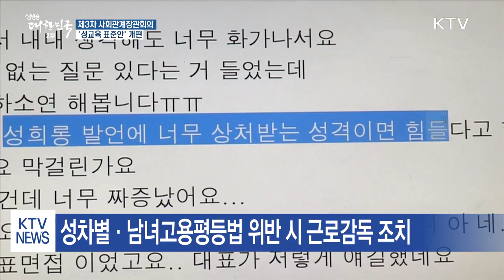빗나간 성교육 전면 손질…'성교육 표준안' 개편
□ KTV 국민방송

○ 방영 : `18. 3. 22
○ 내용 : 교육부(김상곤 부총리 겸 교육부 장관) 2018년 제 3차 사회관계장관회의 개최 결과 "성희롱·성폭력 근절 통해 성평등 사회를 적극 실현해 나가기로"